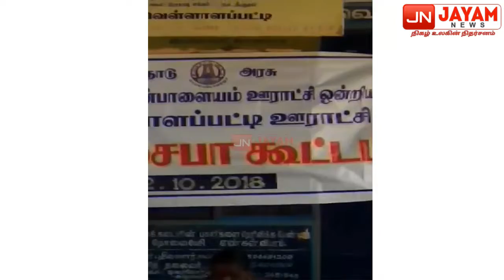வெள்ளாளபட்டி பஞ்சாயத்தில் கிராம சபா கூட்டம் நடத்தப்பட்டது.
சேலம் மாவட்டம், பெத்தநாயக்கன் பாளையம் தாலுகாவில் உள்ள வெள்ளாளபட்டி  பஞ்சாயத்தில் கிராம சபா கூட்டம் நடத்தபட்டது .இதை தாமரைசெல்வி (தணிக்கை) முன்னிலையில்  நடத்தபட்டது. சுமார் 40 பொது மக்களுக்கும் மேல் கலந்து கொண்டனர். சுமார் 3119 ஜனதொகை  கொண்ட கிராமம் 2924 ஓட்டுகள் உள்ள கிராமம் வெள்ளாளபட்டி பொது மக்கள் சொன்ன புதிய தீர்மானங்கள்

1.தண்ணீர்  பற்றா குறையை தீர்க்க வேண்டும்.
2. மின் விளக்குகள் சரியாக எரிய வேண்டும்.
3. ரசீது போட படாத  வீடுகளுக்கு  உடனடியாக போட்டு கொடுக்க  வேண்டும்
என்று பொது  மக்களால் சொல்ல பட்ட தீர்மானகளை ஏற்று கொண்டு நிறைவேற்றுகிறோம் என்று  எழுதபட்டது. 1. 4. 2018 முதல்  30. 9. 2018 வரை வரவு செலவுகள் வாசிக்கபட்டது என்பது குறிப்பிடதக்கது.

ஜெயம் செய்திகளுக்காக பெத்தநாயக்கன்  பாளையம் நிருபர் ஜான்ரவி.